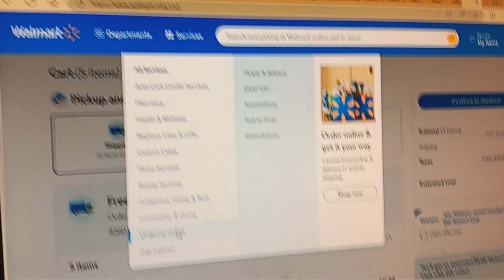January 12, 2024